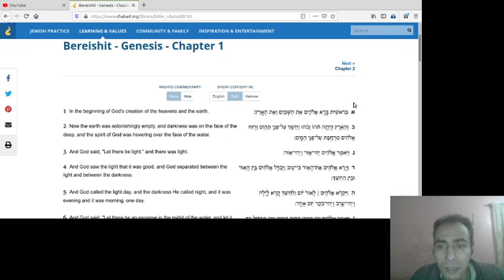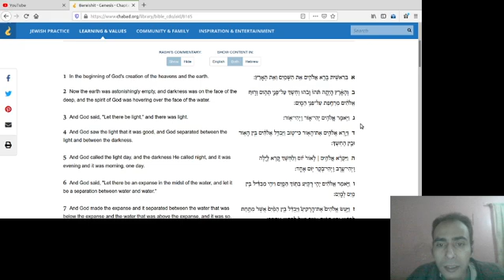Short Piece 1117